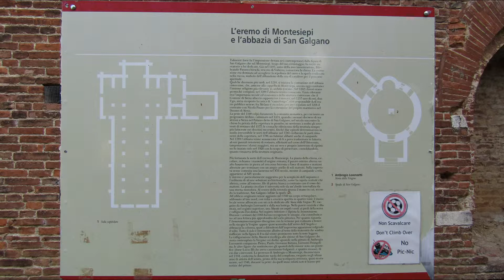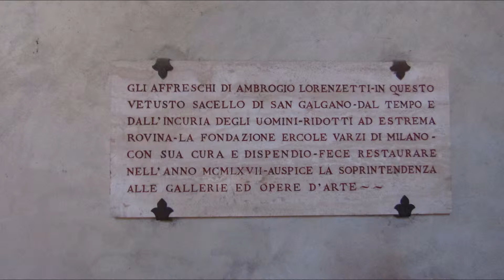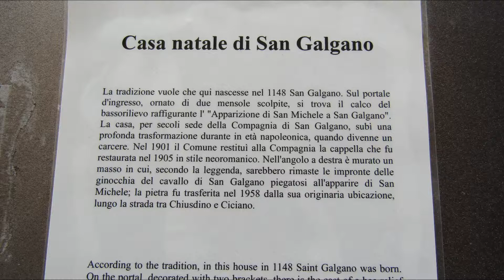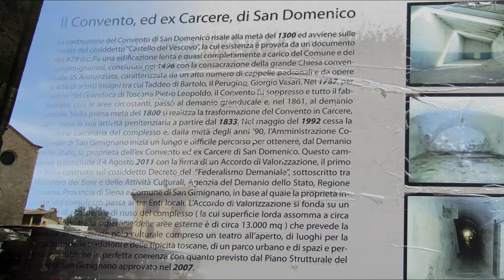Toscana - Borgo di Torri - San Galgano - San Gimignano 29 Agosto 2018